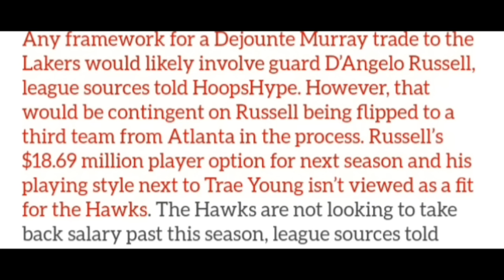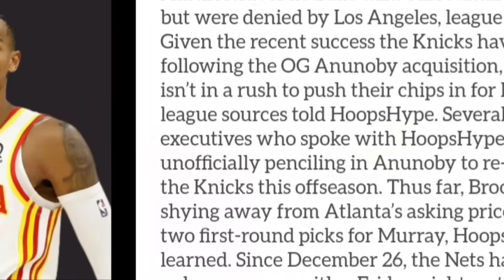Lakers Dejounte Murray Trade Update! D'Angelo Russell Trade To 3rd Team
Lakers Trade for Dejounte Murray just got another update. Lakers Nation is still in play for Murray but would have to Trade D'Angelo Russell to a 3rd team. Lakers News came out that the Hawks want D'Angelo Russell back because of his contract option next season and fit with Young.